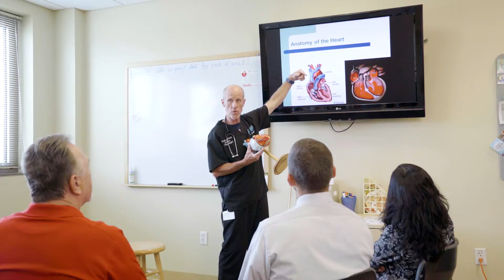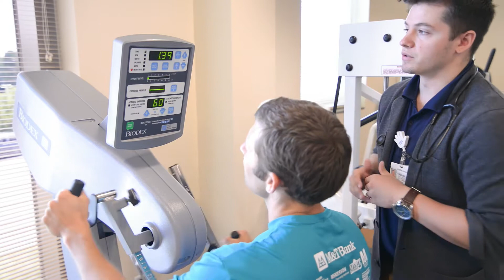Griffin Cardio Rehab Testimonial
Listen to Cardiac Rehab alum Bobby Bulinski talk about what his experience has been with Griffin Cardiac Rehab, and see the impact meaningful change can have on your life.